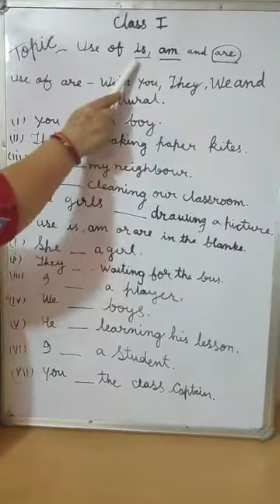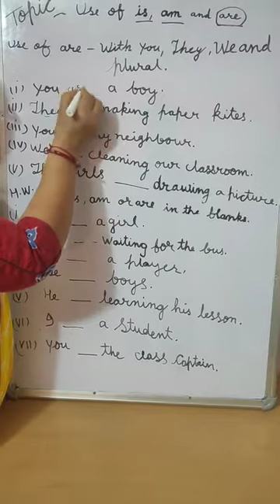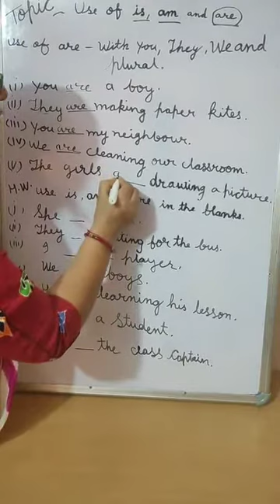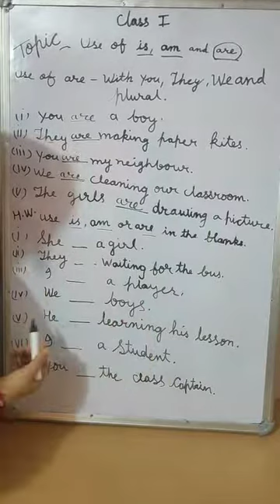Class 1 English Use of is am are part 3